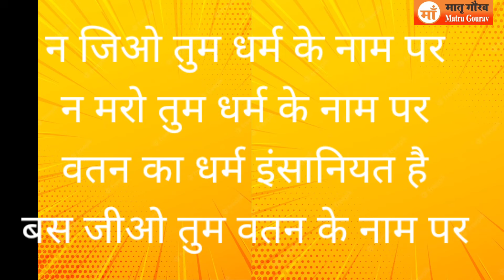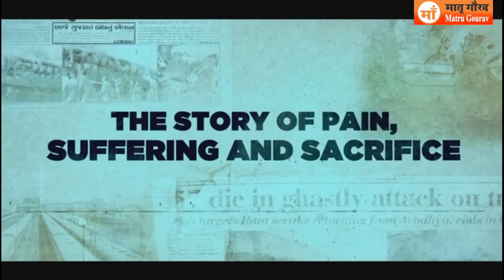गोधरा" हादसा या साजिश "पर बनी फिल्म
निर्माता B. J.पुरोहित तथा एम के शिवाक्ष निर्देशित जुलाई में रिलीज हुई फिल्म " कोंपिरेंसी और एक्सीडेंट गोधरा" को दर्शकों द्वारा काफी सराहा जा रहा है ! वर्ष 2002 गोधरा की घटना पर आधारित इस फिल्म में यह बताने की कोशिश की गई है की यह एक हादसा था या साजिश ! इस फिल्म में संस्कृति से नफरत करने वाली मानसिकता को उजागर किया गया है जिसे  दर्शकों द्वारा काफी सराहा जा रहा है !